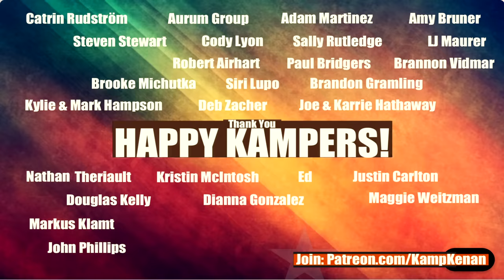Where are my Front Yard Turtles HIDING?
I have a ton of turtles and a variety of species in the front yard of my reptile sanctuary, but finding when you need them can be tough. I wasn't planning on playing hide and seek!

Shoutout and THANK YOU to Jon Paynter, Darin Layman, Mel & Mart O'Connor, Cassie Schmidt, AnnMarie WIlson, Laura Wilcox, Jeff Mace, Valmiki Maharaj & Jarrad Weinhold for supporting Kamp Kenan. You guys are the best!

Kamp Kenan is the place for reptile lovers!  We live for lizards, snakes, turtles, tortoises, crocodiles, alligators and conservation for all sorts of scaly & misunderstood creatures.  We also love to learn from other animal experts and share knowledge about these amazing pets.  Thats why we built our sanctuary. We love animal conservation & education and we're out there living it & doing it every day. This is real life, these stories are real, and our sole purpose is to teach you something new every day!